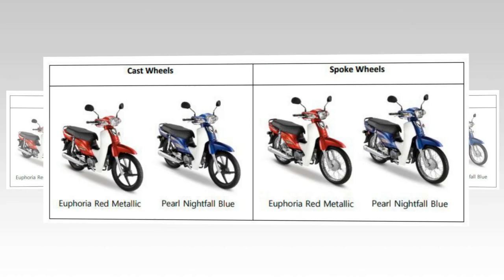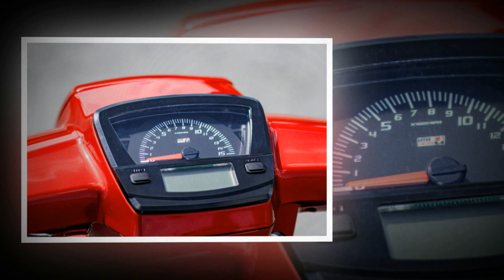Tin nhanh 24/7 - Cận cảnh Dream 2021 ra mắt phiên bản Kỷ niệm 35 năm với giá cực hấp dẫn.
Dream 2021 hay còn được biết đến với cái tên EX5 tại thị trường Malaysia, vừa được Honda cập nhật phiên bản Kỷ niệm 35 năm với thiết kế vô cùng sang trọng và đẳng cấp. Nhưng nó lại có mức giá siêu hợp lý, bất cứ ai cũng có thể tiếp cận được.